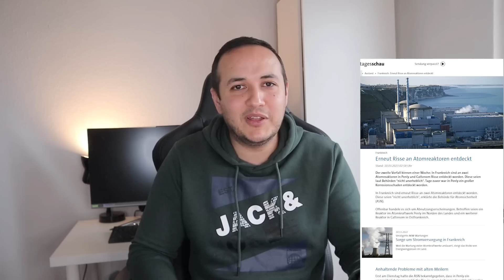خطر كبير نووي ☣☢ على سكان فرنسا هذا اليوم | ظاهرة مدمرة تحصل بالمانيا